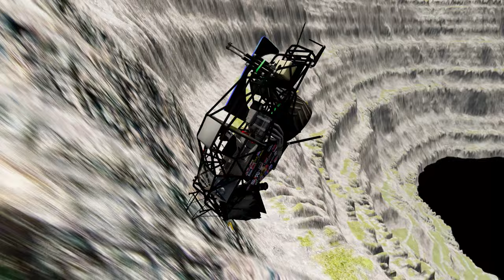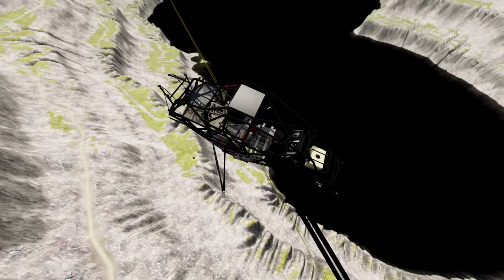Monster Jam vs Leap of Death BeamNG.drive #764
Hey guys, did you know that the "Monster Jam" truck is actually capable of doing a "Leap of Death" stunt in the video game "BeamNG.drive"? It's insane how realistic the physics are in the game! The truck can actually make the jump and land perfectly on the other side. Talk about adrenaline rush! MonsterJam LeapofDeath BeamNGdrive GamingFacts RealisticPhysics. Who else is excited to try this out? Let's see if we can beat our high scores!